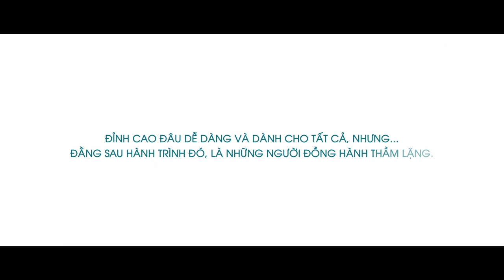Rap Việt - TVC SUNHOUSE Điều Hoà nhiệt độ | Phim quảng cáo TVC Vietstarmax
TVC SUNHOUSE RAP Điều Hoà nhiệt độ | Phim quảng cáo TVC Vietstarmax

Lĩnh vực chính:
1️⃣.  .Sản xuất TVC quảng cáo, làm phim quảng cáo, Video clip quảng cáo.
2️⃣.. Sản xuất phim Viral video marketing, viral clip hot nhất, làm video clip viral, phim ngắn viral hay nhất năm 2018, phim lan truyền trên mạng xã hội,
3️⃣.. Sản xuất phim doanh nghiệp, làm phim doanh nghiệp, phim giới thiệu doanh nghiệp, corporate video
4️⃣. . Quảng cáo truyền hình, quảng cáo online trên các phương tiện truyền thông.
5️⃣. . Lập kế hoạch quảng cáo truyền thông (offline và online)